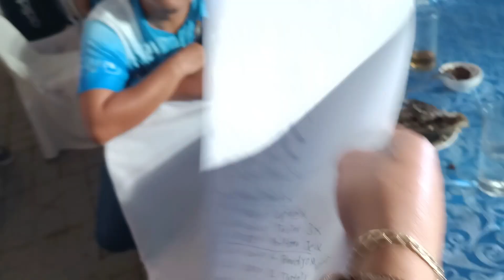cash price raffle grand price 10k 2nd price 5k..